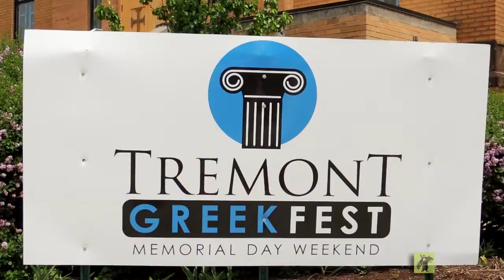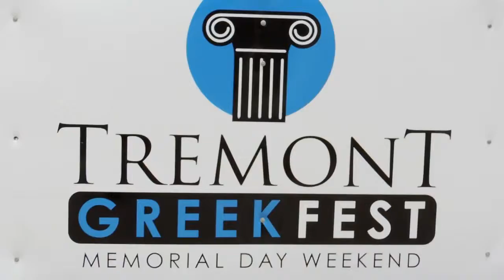GreekFest 2015 promo YouTube